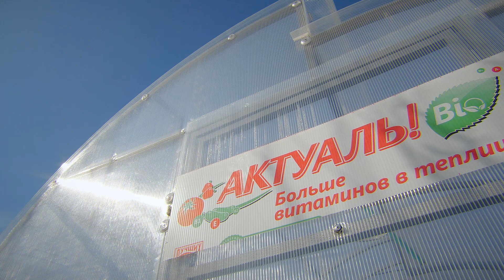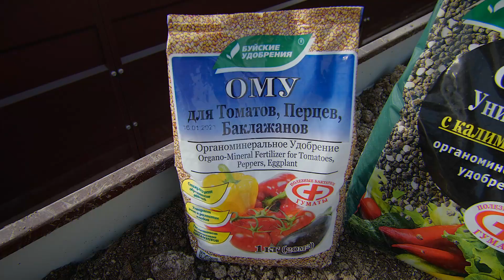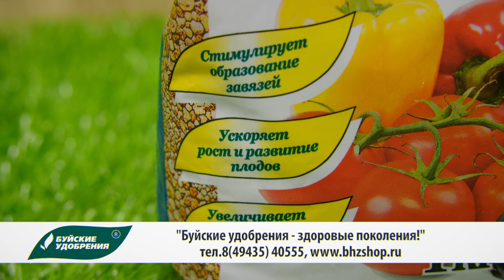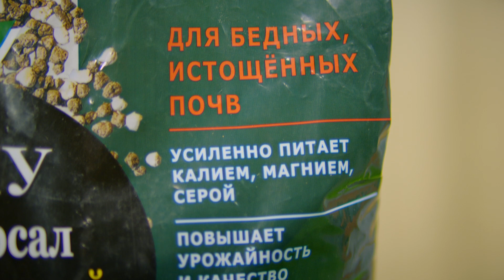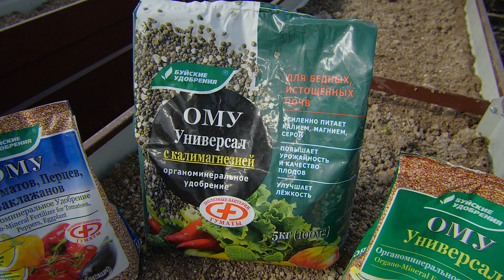Теплая после зимовки | Битва теплиц 4-й сезон